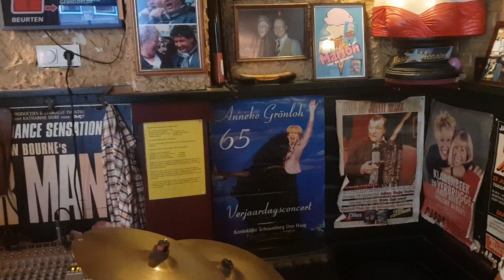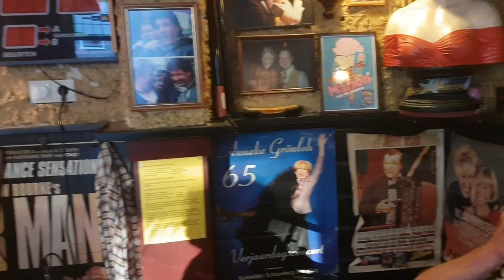Rembrandt duo - Ruud Jansen deel III